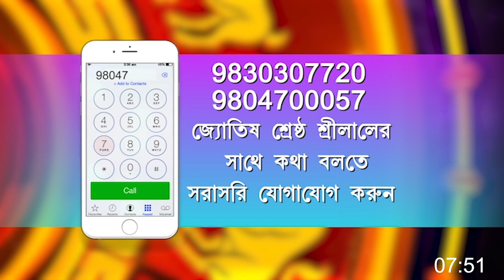RASHIFAL : 4th MARCH 2023 (SRILAL ASTROLOGER)